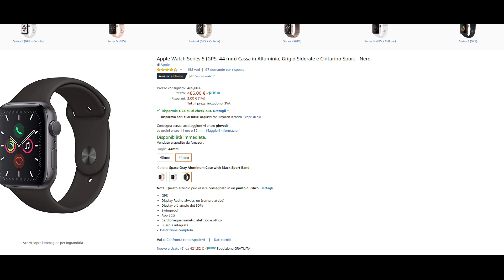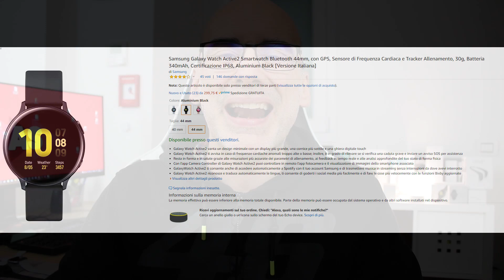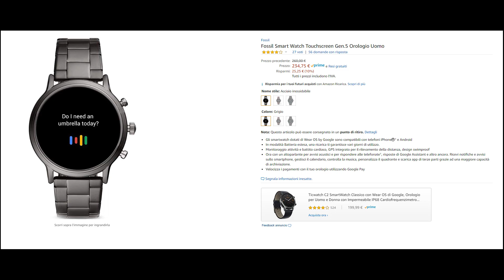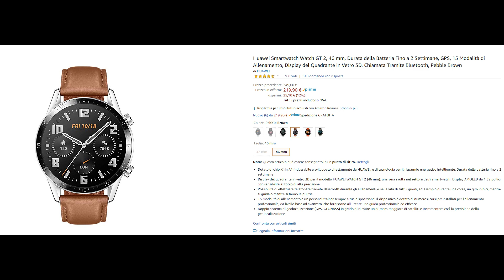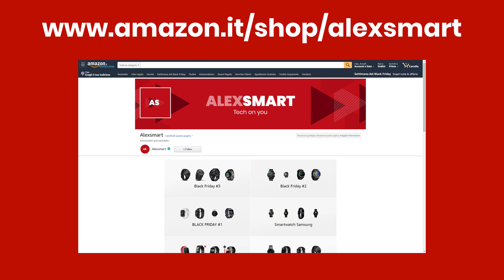Miglior smartwatch 2019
Qual è il miglior smartwatch del 2019? E siamo sicuri che il 2019 abbia avuto davvero uno smartwatch migliore?  Dopo 6 nomination ho decretato il vincitore, anzi, due vincitori. E per ognuno di essi ho creato una vetrina virtuale Amazon sulla quale potrete andare a comprarli.

Ah, dimenticavo: BUON 2020!